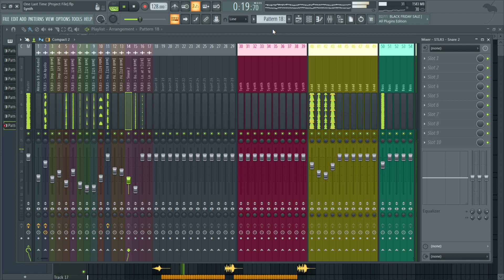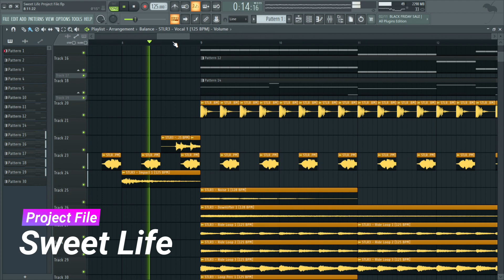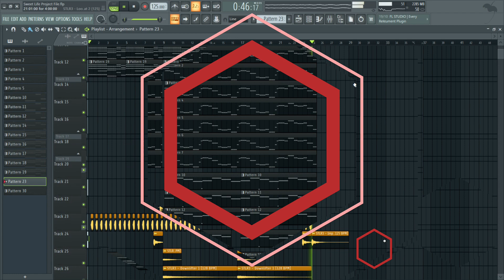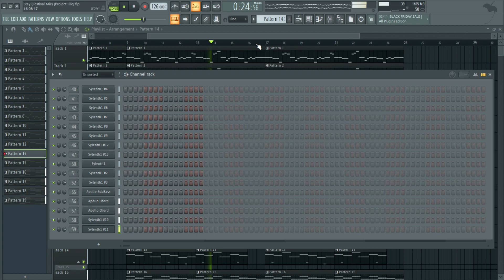STLR Sounds Vol.3 | Progressive House Sample Pack [The BEST Pack] 🔥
Hey guys!  🔥

STLR3 The GOLD package is here!
A package full of new sounds, and high quality presets!
Thinking about your next Progressive House track?
STLR3 is what you need!

Inspired by great artists such as Alesso, Dubvision, Matisse & Sadko, Nicky Romero, Among Others!

Product Details:
•  1 Soundbank for Sylenth1 (v3+)
•  5 Project File for FL Studio (20+)
•  500+ Drum Samples & Loops
•  Exclusive Ambient Sounds